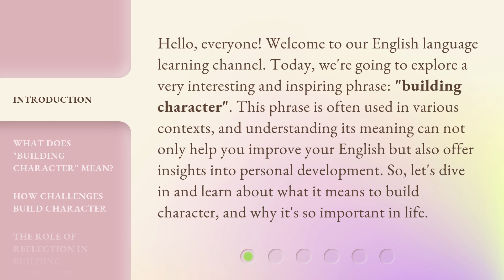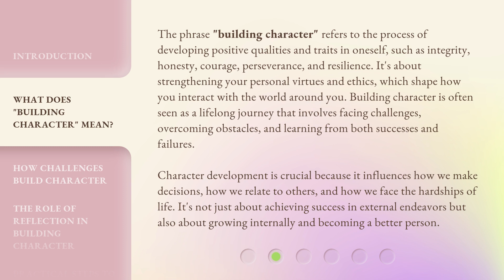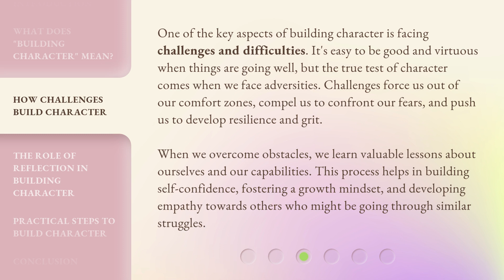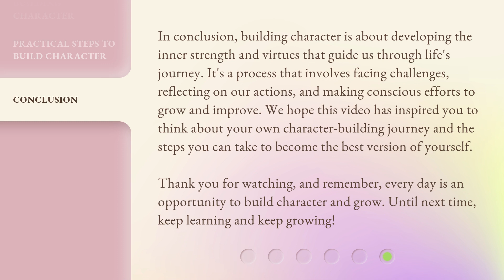Building Character: A Journey Towards Personal Growth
00:00 • Introduction - Building Character: A Journey Towards Personal Growth
00:39 • What Does "Building Character" Mean?
01:30 • How Challenges Build Character
02:11 • The Role of Reflection in Building Character
02:53 • Practical Steps to Build Character